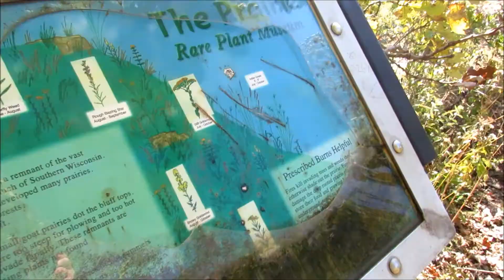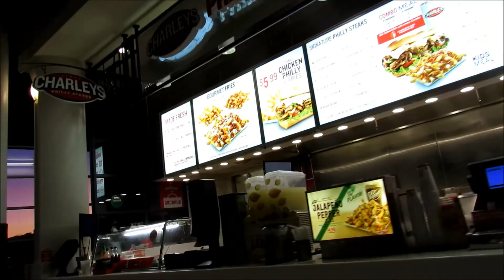VLOG #187: Hiking Hixon Forest & Visiting Rochester, MN!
There is nothing better than a long hike on a beautiful trail and Hixon Forest is full of them!  After the hike, I went on over to Rochester, MN to walk the Apache Mall and shop at Trader Joe's!